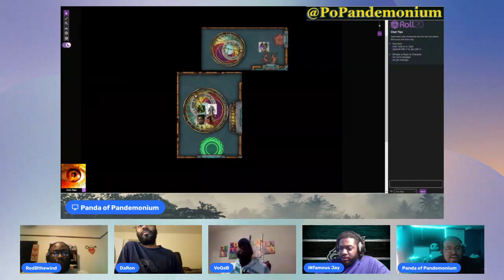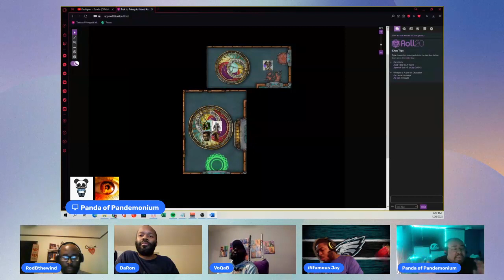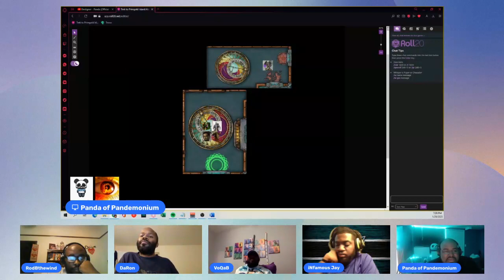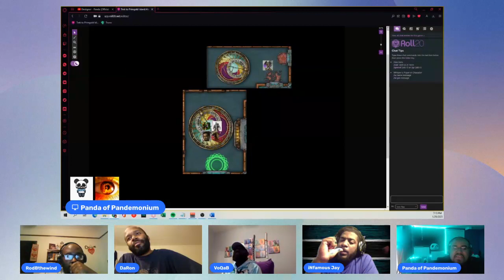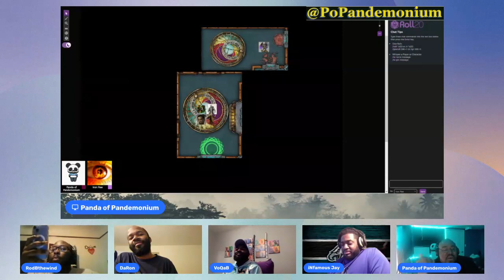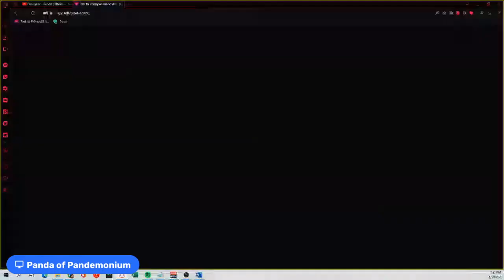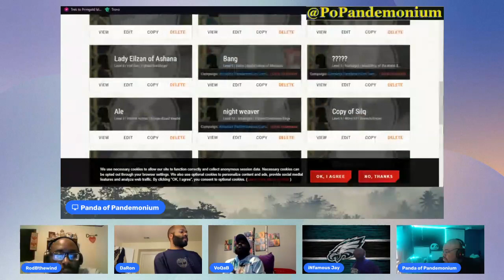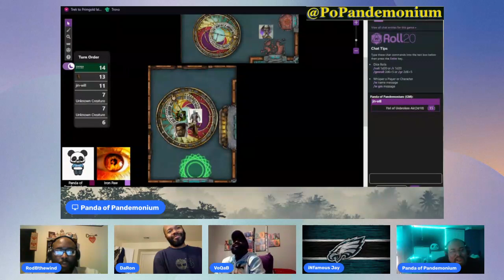Absolute Pandemonium| DnD | Eps 3 | Not the Bunny?!?!?!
Absolute Pandemonium| Dungeons & Dragons |Episode 3|
Just a couple of Blerds playing Dungeons and Dragons for the first time.

Who shot the Bunny?  Why is Silk stuck in the chapel still?

Cast:
Panda of Pandemonium
Voqab
iNfamousJay
RodbtheWind
Daron

Absolute Pandemonium Podcast's DnD campaign is in a self-made world of multiple dimensions, awkward encounters, and crazy exchanges.